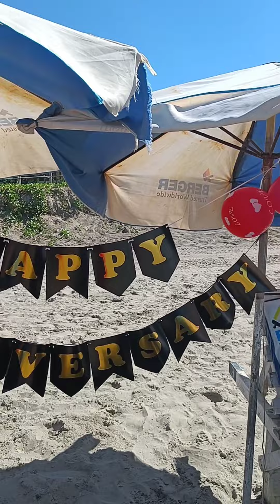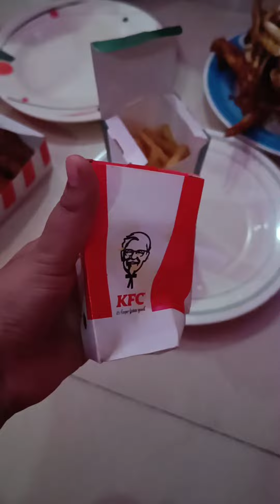7.10.2022 our 6th anniversary day😍 anniversary special cox bazar tour 2nd day❤️❤️❤️❤️